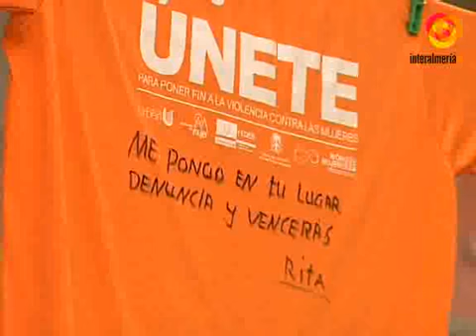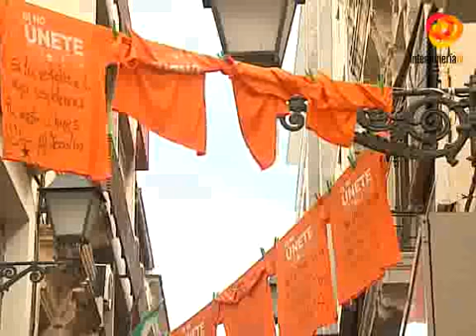Más de 700 almerienses se suman a la campaña Di No: Únete colgando sus camisetas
La calle de Las Tiendas ya está completamente teñida de naranja. Más de 700 almerienses han colgado su camiseta con mensajes contra la violencia de género en este tenderete que está sirviendo como hilo conductor de la campaña Di No: Únete y que debido al  a la gran colaboración ciudadana ha continuado por la calle Mariana hasta llegar a la Plaza Vieja.La concejala ha destacado el éxito de esta marea naranja de solidaridad que ha contado con el apoyo además de distintos representantes institucionales de la provincia, organizaciones sociales asi como responsables de las Fuerzas y Cerpos de Seguridad del EstadoAdemás, en los últimos días se han añadido a este gran  tendedero miembros de la plantilla de la Unión Deportiva, deportistas del panorama nacional o miembros del actual Ejecutivo. Todos ellos han aportado su grando de arena en la lucha contra la violencia de género participando esta original campaña